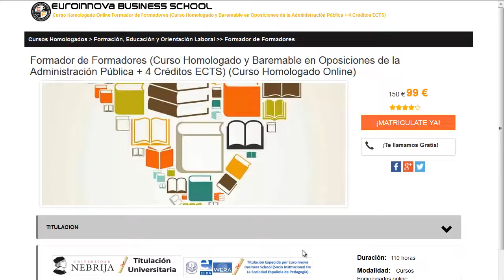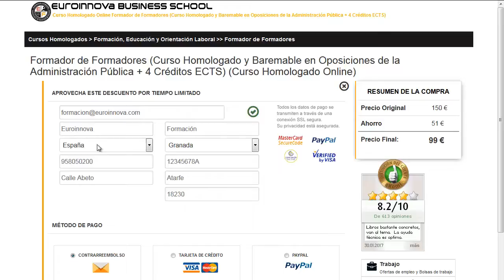¿QUE ES UN BANCO DE TIEMPO?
Blog de Formación de Euroinnova:

¿QUE ES UN BANCO DE TIEMPO?. apúntate a  ¿QUE ES UN BANCO DE TIEMPO? en Euroinnova Business School. Con nosotros obtendrás los mejores descuentos y becas.Toda nuestra formación en ¿QUE ES UN BANCO DE TIEMPO? los podrás realizar desde casa.

Tan solo debes de visitar nuestra web buscar tu curso, master o postgrado y matricularte en el aquí podrás buscar tu master o curso

En nuestro sitio te brinda la mejor formación en ¿QUE ES UN BANCO DE TIEMPO?. No esperes más y haznos una visita, con la ayuda de nuestro buscador hallarás a todos los cursos de ¿QUE ES UN BANCO DE TIEMPO?.

En este video de ¿QUE ES UN BANCO DE TIEMPO? te explicamos a matricularte así como, te contamos que debes hacer para realizar tu curso no lo dudes más y visítanos ¡No te arrepentirás de formarte con nosotros!.